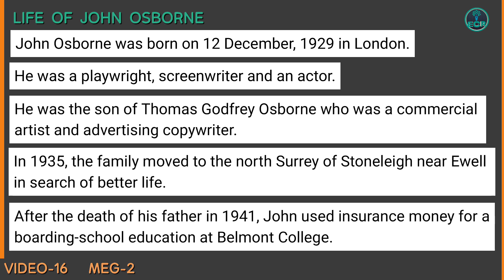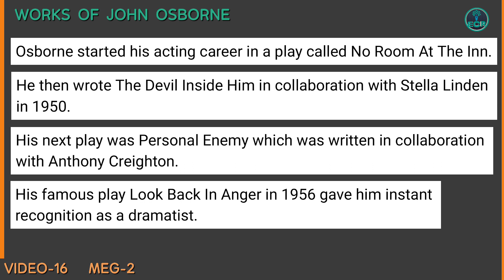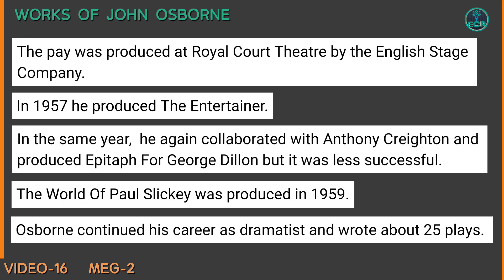Life And Works Of John Osborne.